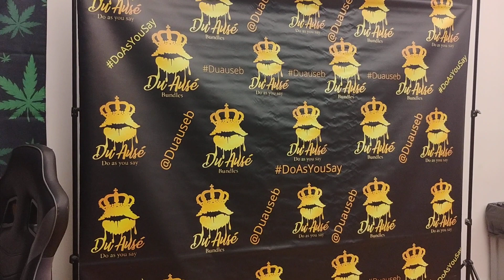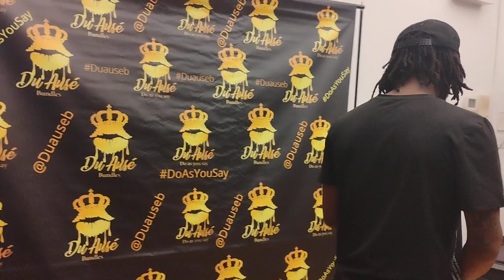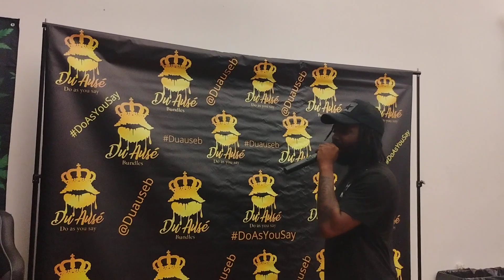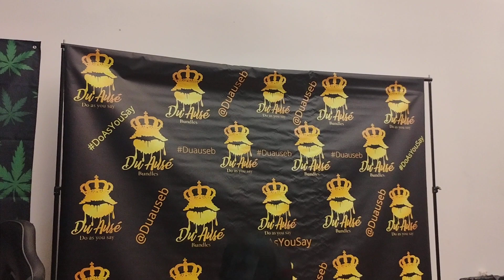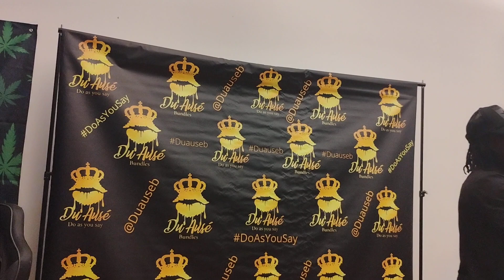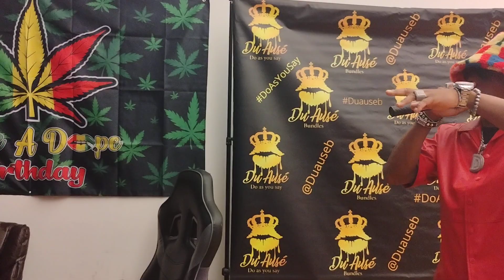Da Trap Experience 4/20/24 #420